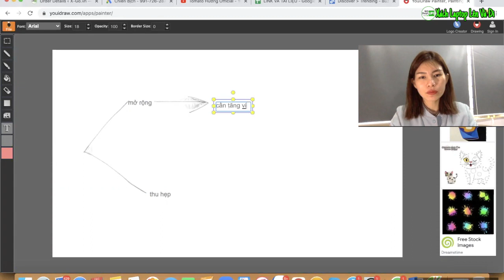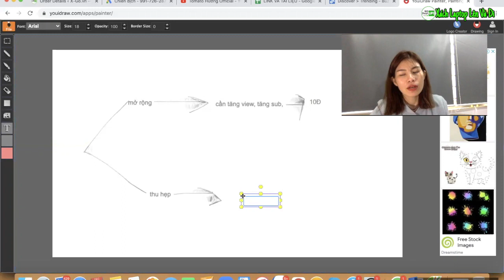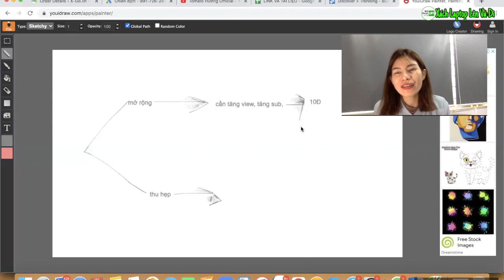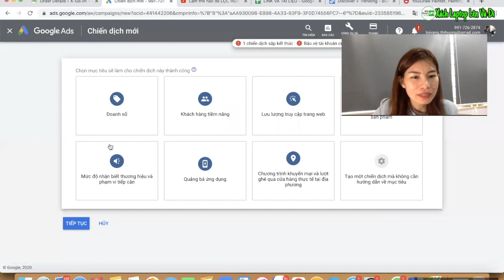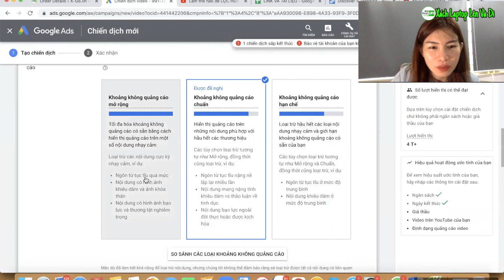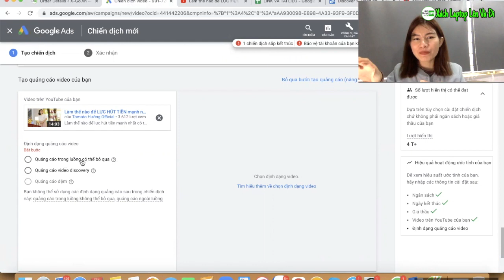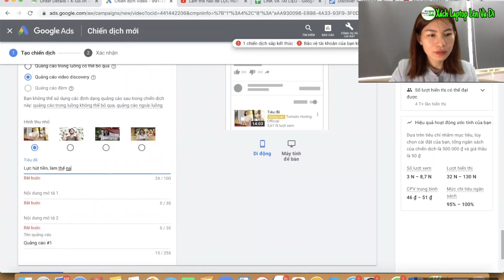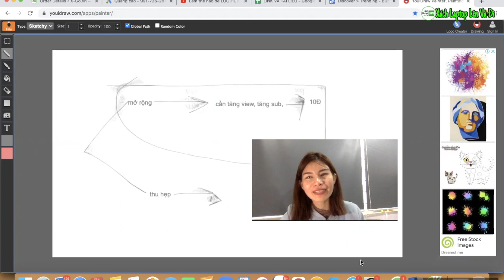Tôi chỉ tốn 10 đồng/view bằng cách áp dụng chiến lược Quảng cáo Youtube chuyên gia| Tomato Hường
Quảng cáo youtube giá rẻ là mối quan tâm của các nhà quảng cáo. Tuỳ theo mục đích quảng cáo mà chúng ta sẽ có chính sách hợp lý. Tôi chỉ tốn 10 đồng/view bằng cách áp dụng chiến lược Quảng cáo Youtube chuyên gia. Để học được cần trải nghiệm chạy quảng cáo youtube nhiều, dành nhiều thời gian mỗi ngày. Khi chinh phục được kỹ năng chạy quảng cáo youtube, bạn sẽ có được kỹ năng kiếm tiền rất lớn trên internet. Không cần giao hàng, không chăm sóc khách hàng. Không lo tồn kho. Quảng cáo youtube giúp bạn nhanh tiếp cận khách hàng tiềm năng hơn. Chi phí quảng cáo phải chăng.